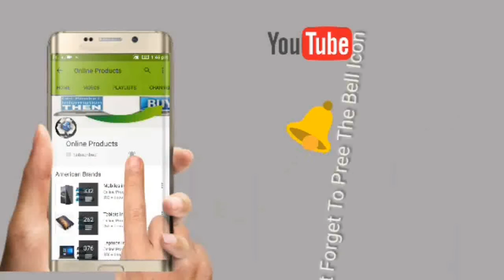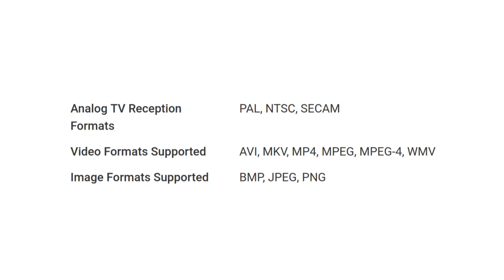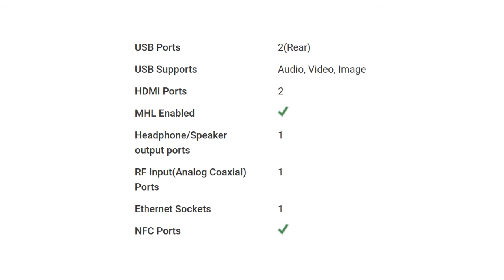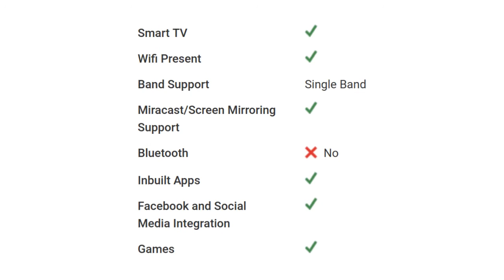Shibuyi 40S SA TV Detail Specification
For Your Help To Buy This Product: